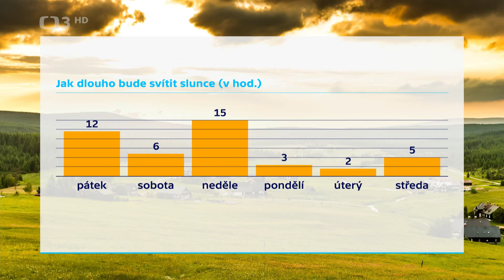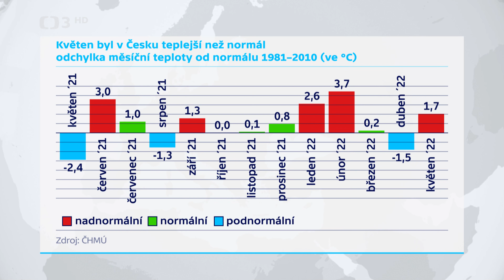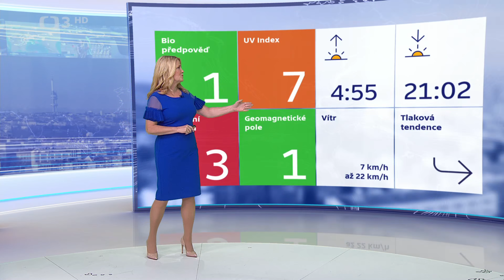Míková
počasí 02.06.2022